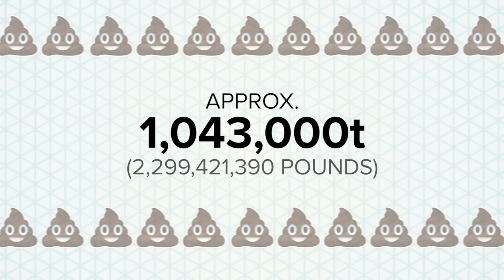How Much Does The World Poop In A Day?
What A Bunch Of Crap

The BuzzFeed News App: Smart. Interesting. Emojis.

Special Thanks To:
Dr. Alison Parker
Denise Bigwood

MUSIC
Smart And Cool Drive

STILLS
Images Courtesy of Thinkstock, Inc.

SOURCES
The Characterization of Feces and Urine:
A Review of the Literature to Inform Advanced Treatment Technology